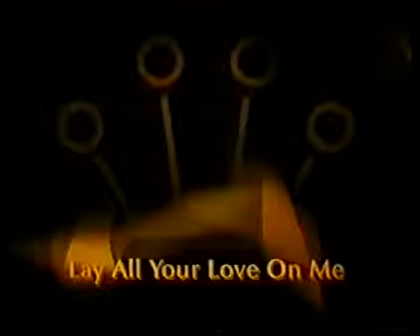Abba♡ lay all your love on me!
I wasn't jealous before we met
Now every woman I see is a potential threat
And I'm possessive, it isn't nice
You've heard me saying that smoking was my only vice
But now it isn't true
Now everything is new
And all I've learned has overturned
I beg of you.

Don't go wasting your emotion

It was like shooting a sitting duck
A little smalltalk, a smile and baby I was stuck
I still don't know what you've done with me
A grown-up woman should never fall so easily
I feel a kind of fear
When I don't have you near
Unsatisfied, I skip my pride
I beg you dear.

Lay all your love on me
Don't go sharing your devotion

I've had a few little love affairs
They didn't last very long and they've been pretty scarce
I used to think that was sensible
It makes the truth even more incomprehensible
'cause everything is new
And everything is you